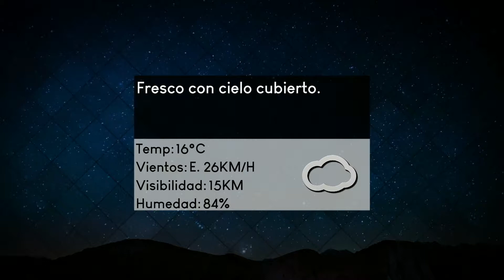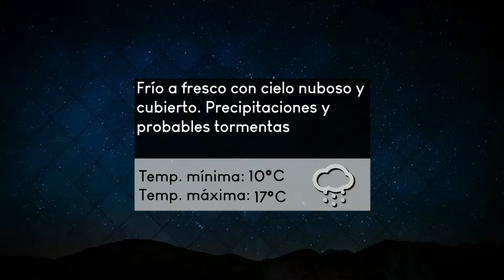A diario - 031019 - Bloque 05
Vea el bloque 5 de A diario, de este jueves 3 de octubre